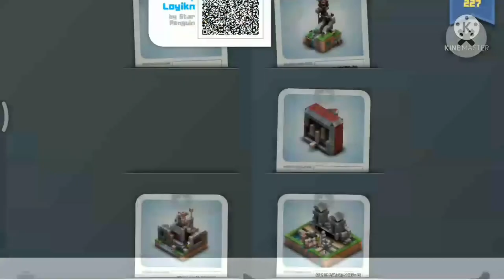Altar of Loyikn : by Star Penguin : Mekorama Master Makers Walkthrough Gameplay